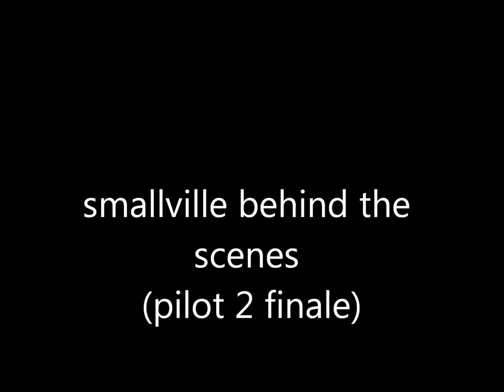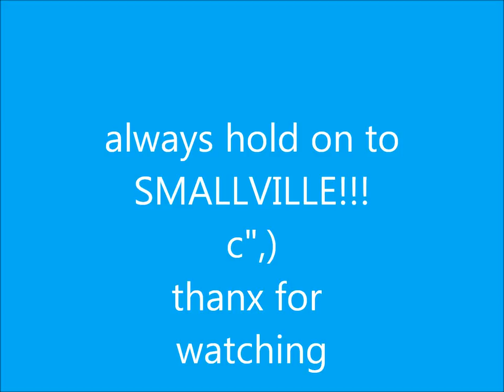smallville behind the scenes (pilot to finale)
this is my first video from my compilation of photos from tv series SMALLVILLE..still learning so pls.bear with me and be nice c",)

song:time of our lives by tyrone wells